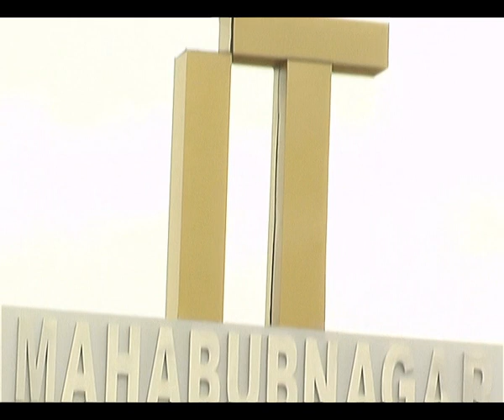S9 NEWS MBNR 07.07.2018